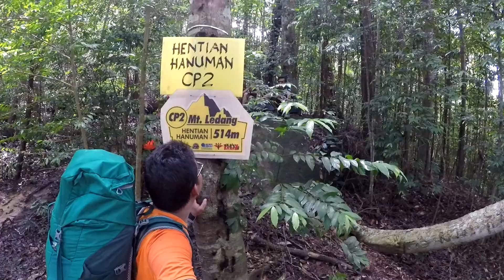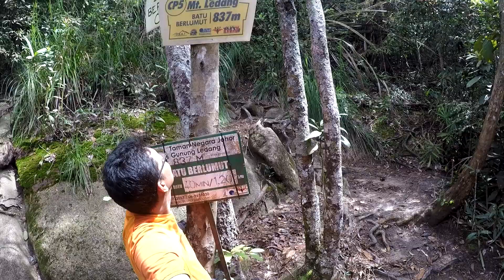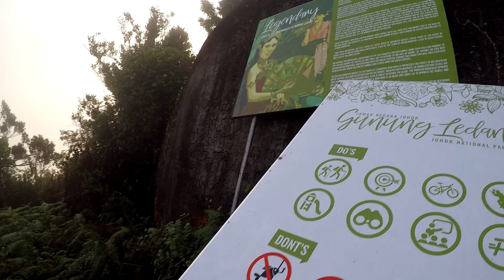Mount Ledang 2018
Video Mount Ledang | 15-16 Disember 2018 | TQ PPG